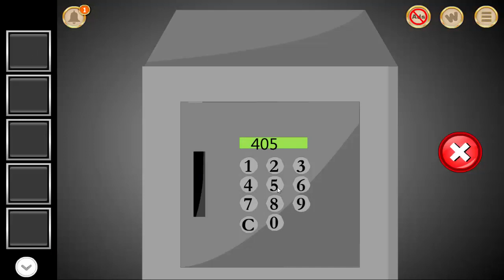Tour Odeon Apartment Escape Monaco walkthrough. .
Tutorial se ウォークスルー Solucja Passage 공략